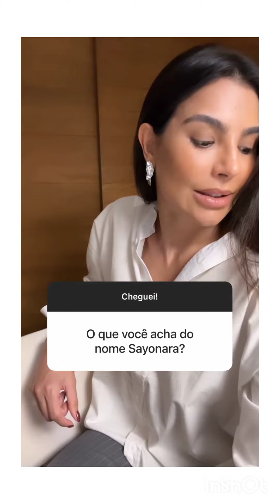Lamentável. aula dica palestra fyp grafia gramatica verbo cintiachagas